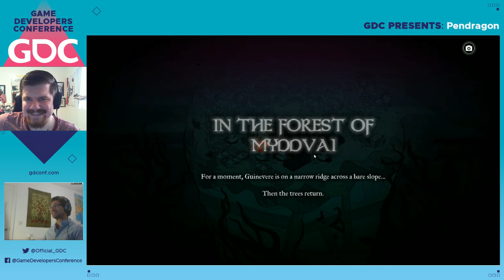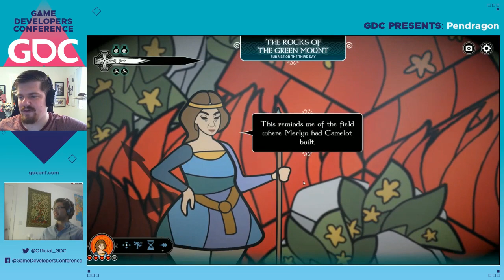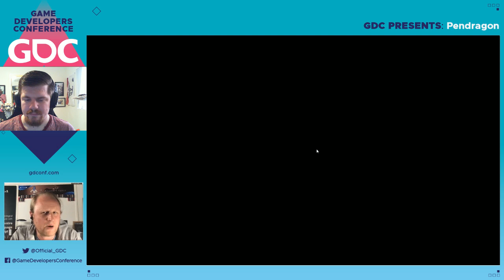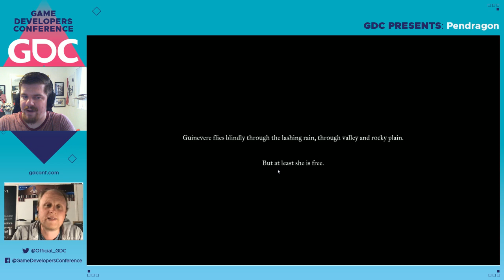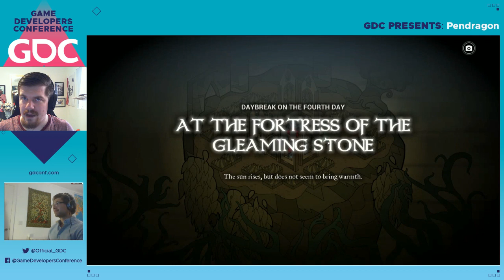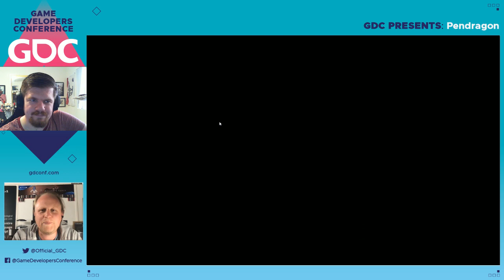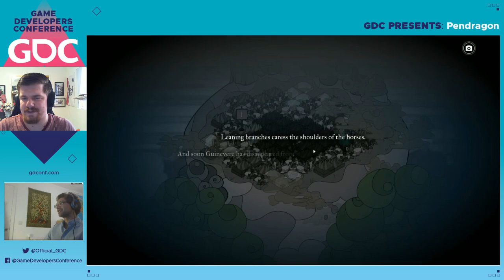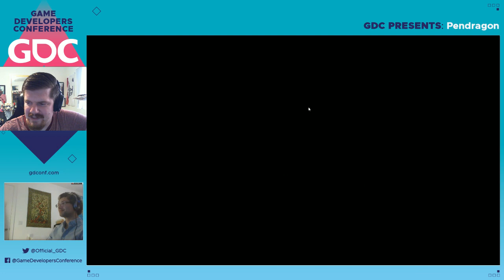GDC Plays Pendragon with Inkle Studios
The GDC team sits down with Inkle Studios' Jon Ingold & Tom Kail to discuss the development of the studio's newest game, Pendragon.